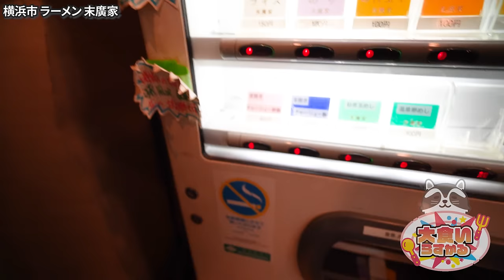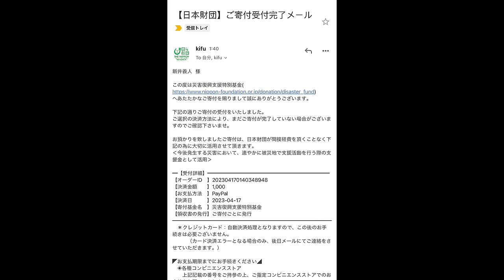【大食い】人生で1番通う家系ラーメンを皆様にお伝えします 末廣家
行き過ぎて行き過ぎて撮影のお願いがタイミング逃して今更お願いするのが恥ずかしくて動画に出来てませんでした←
いつ言ってくれるのか心配してたと大将にも言われました

家系にハマって一応人よりは色々なお店で啜ってるつもりですが
家系ラーメンの中では間違いなく1番好みに突き刺さってる大好きなお店です